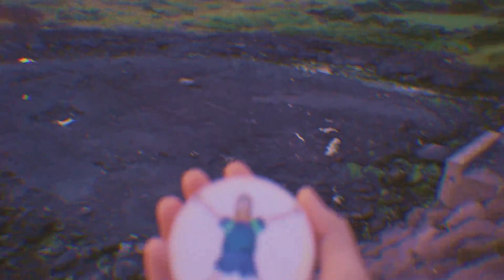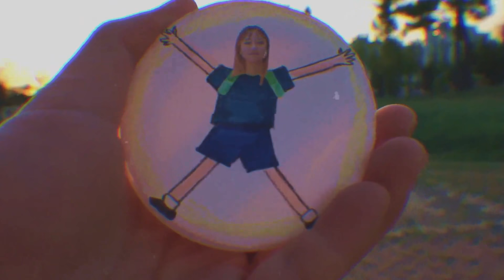[미무 mimu] 아득히 먼 곳으로 MV